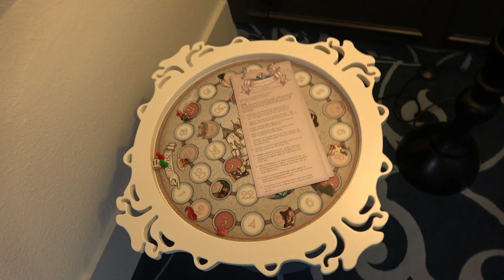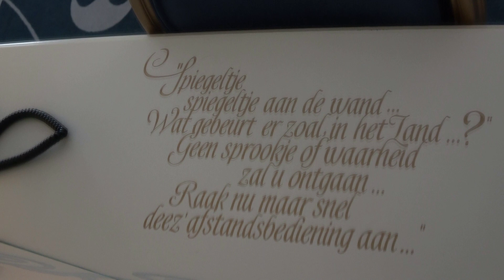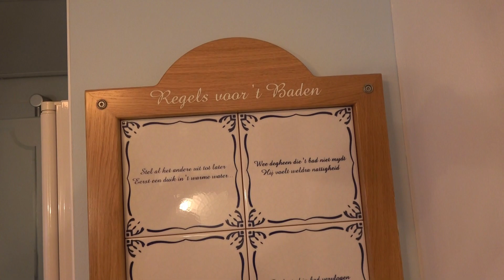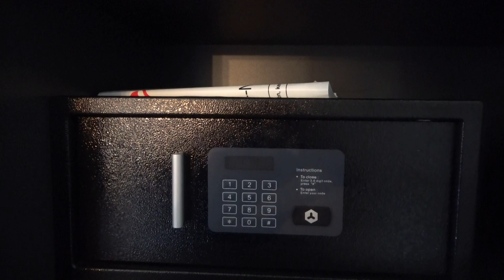Efteling hotelkamer 805 @Efteling 19-04-2019